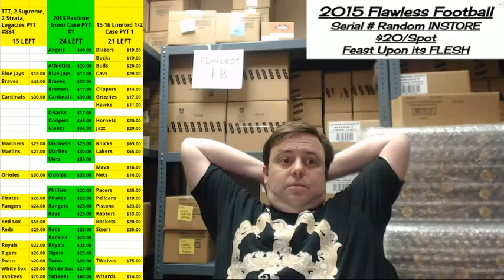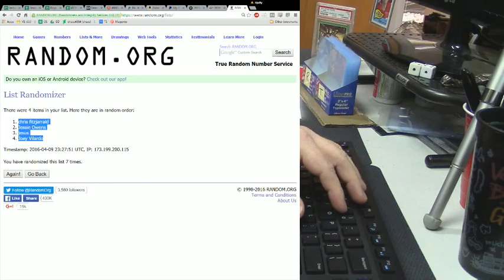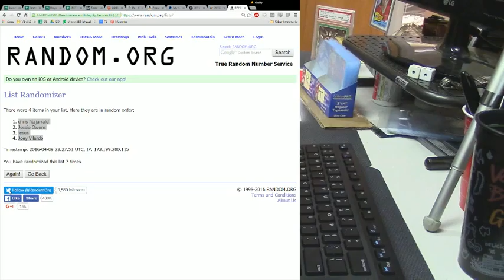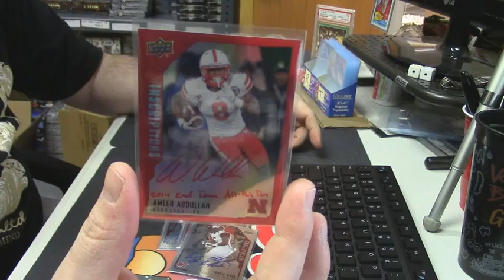2015 Upper Deck Inscriptions Hit Draft